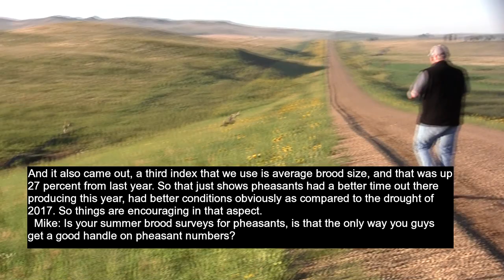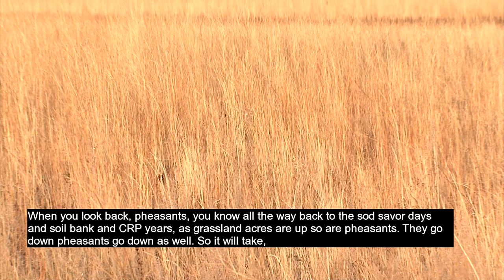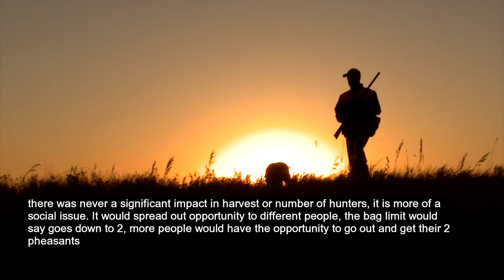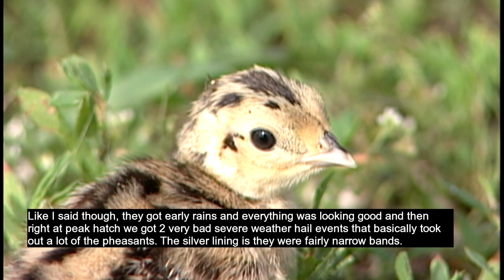2018 Pheasant Season Preview (Subcaptioneed) NDGNF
After last year's drought and this year's more moderate conditions, how are pheasant populations in the state doing? Find out in this week's webcast.